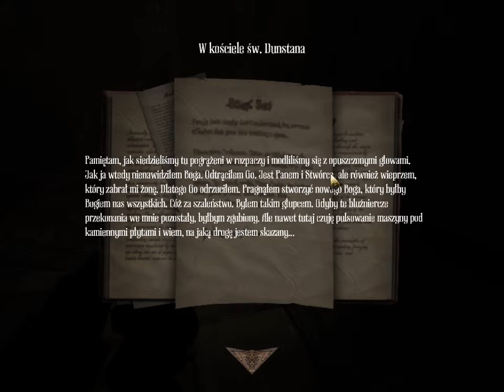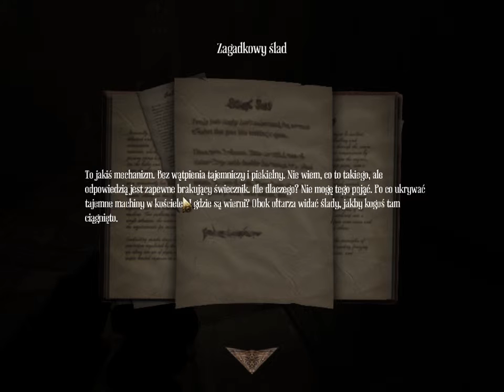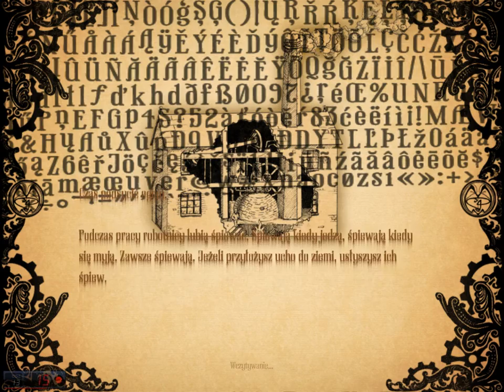Amnesia A Machine for Pigs (#5 Upior z katedry oraz biegajace cos )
witam kolejny odcinek amnesii sorry za buczenie w tle ale musze mikro zmienic moze juz na nastepny odc. bedzie git